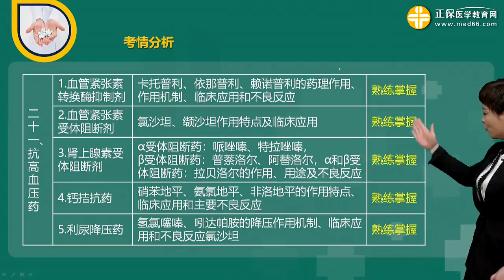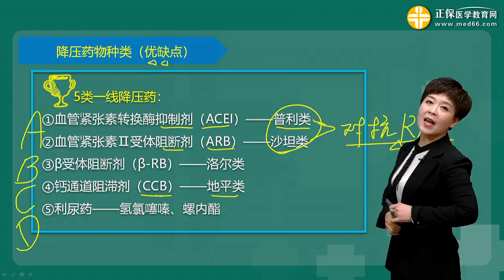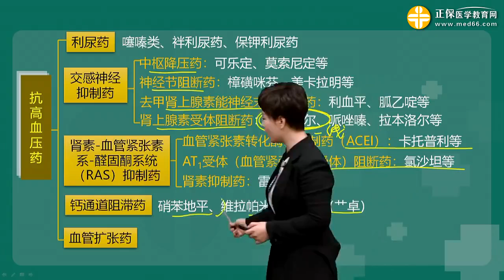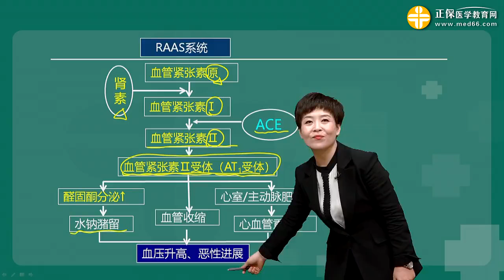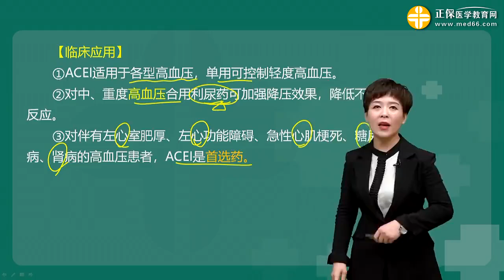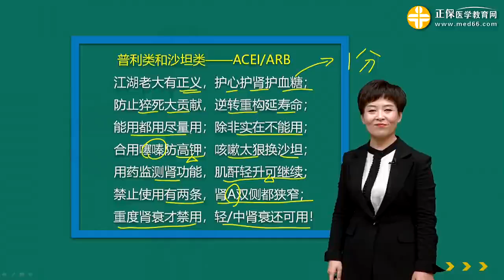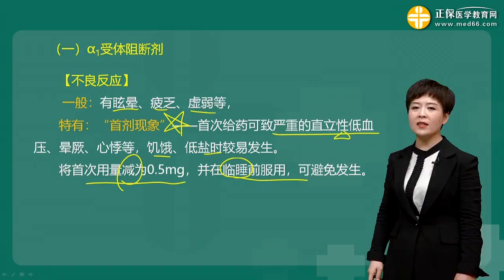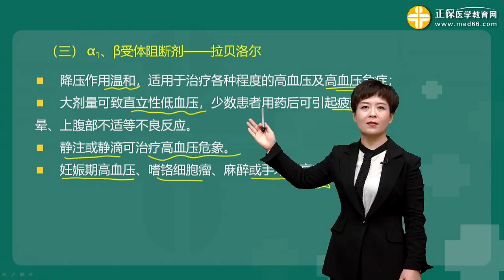p36 第21章 抗高血压药一